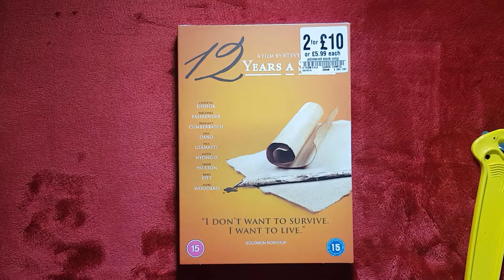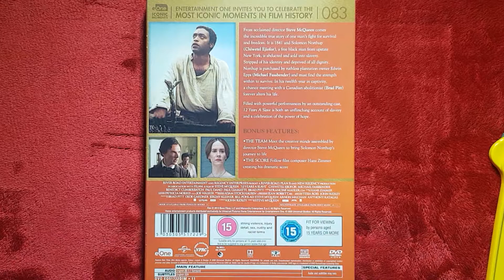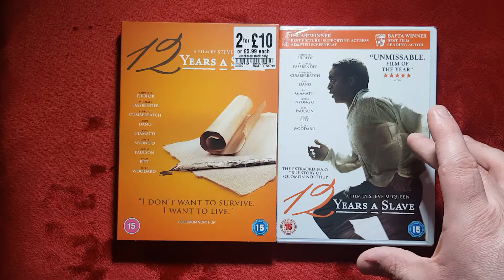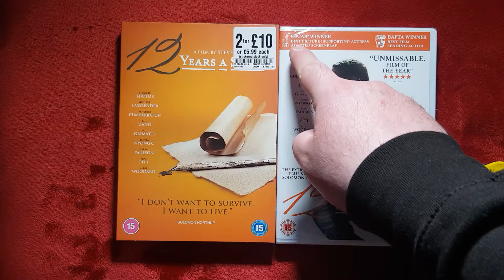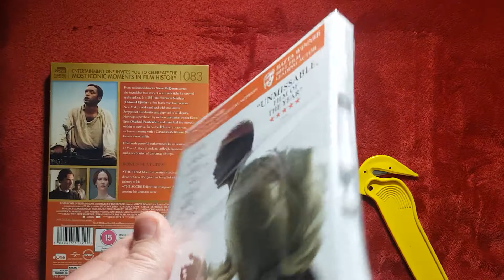12 Years a Slave (Iconic Moments #83) DVD UNBOXING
📦Unboxing 12 Years a Slave on DVD, Part of the Iconic Moments Collection! You can pick this up at any retailers or DVD shop for a good deal either brand new or pre-owned, also you can shop around online for a cheaper price.

TURN NOTIFICATIONS ON BY HITTING THAT 🔔